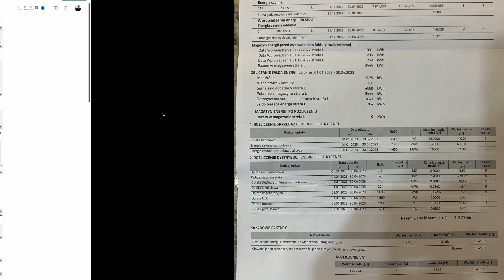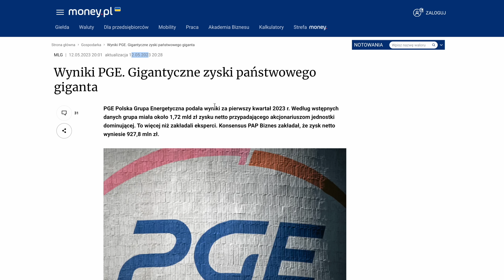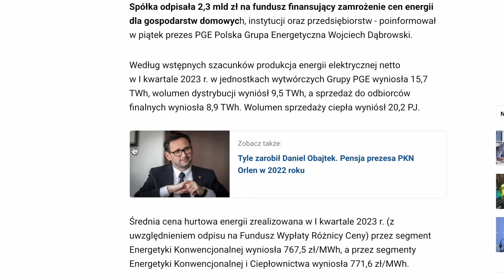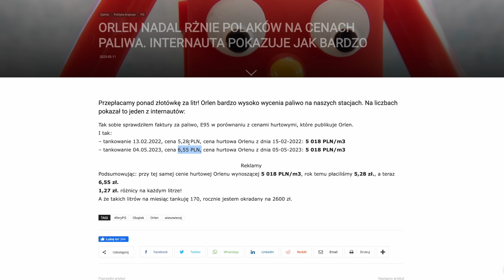Dlatego jest drogi prąd - Wyniki PGE. Gigantyczne zyski państwowego giganta.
Miejmy świadomość.
ORLEN NADAL RŻNIE POLAKÓW NA CENACH PALIWA. INTERNAUTA POKAZUJE JAK BARDZO
Wyniki PGE. Gigantyczne zyski państwowego giganta